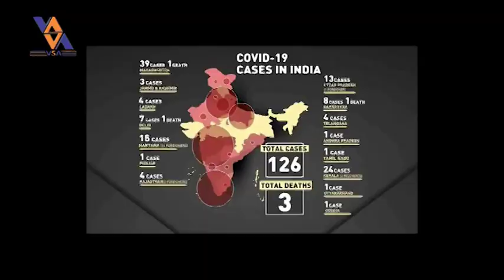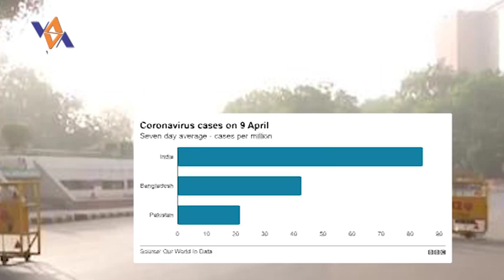India added to coronavirus red list for travel.